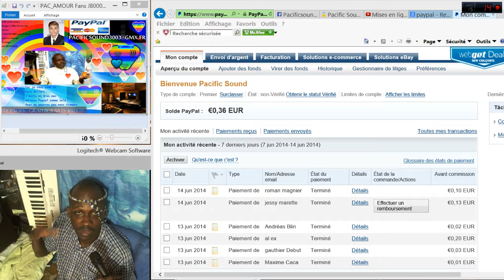Quelques Centimes en + sur pacificsound3003@gmx fr